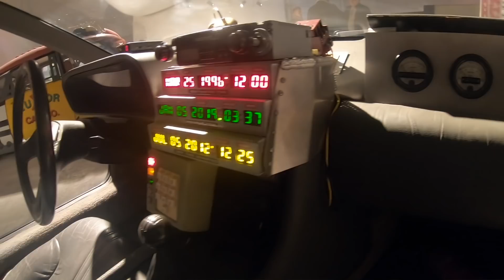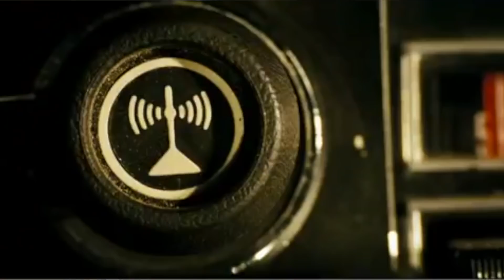La COLLECTION de voitures de film la PLUS FOLLE que j'ai jamais vu !!!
je rend enfin visite a Frank de Movie Cars Central et je le laisse nous expliquer sa collection !!